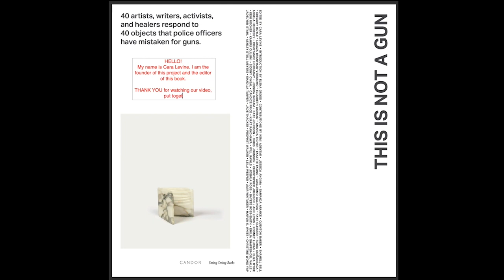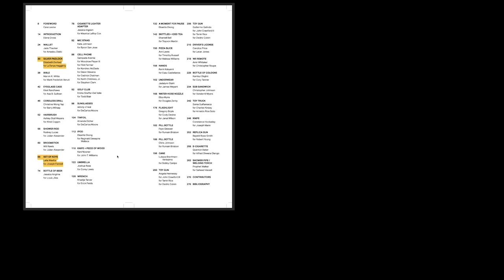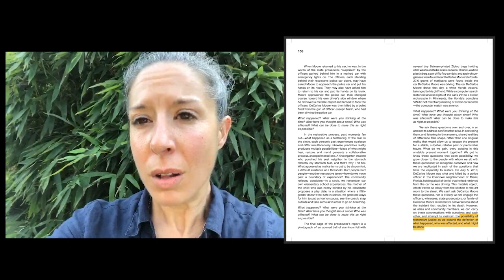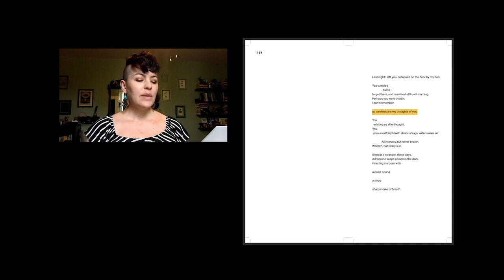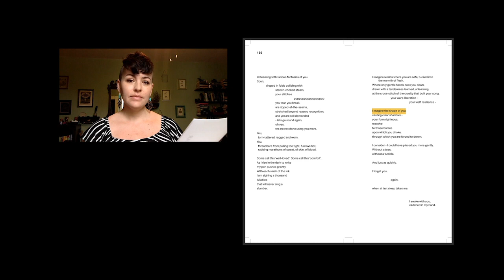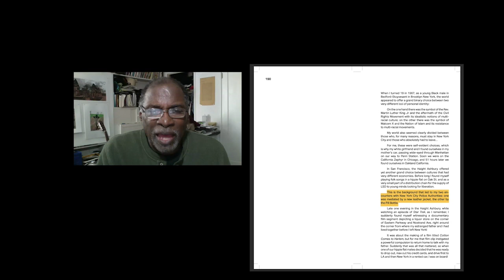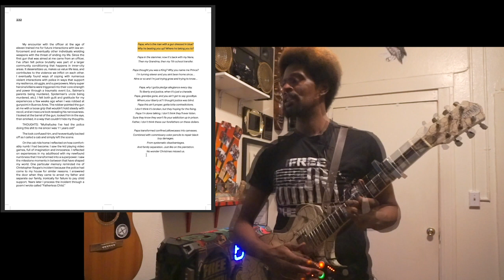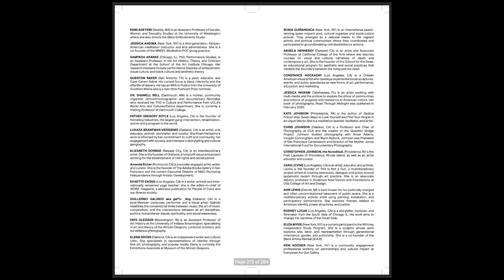"This Is Not A Gun," by Cara Levine, for LAABF 2020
For the LAABF Classroom series, Candor Arts and Sming Sming Books had planned a workshop organized by artist Cara Levine and Students Demand Action in conjunction with the new book "This Is Not a Gun", a collection of writings and images by 40 artists, writers, and healers who respond to 40 objects mistaken as guns by police officers during shootings of unarmed civilians. "This Is Not a Gun" opens dialogue to consider how everyday objects, such as a broomstick, bible, set of keys, iPod, sunglasses, and a pack of Skittles are transformed into ones of perceived threat through the lens of racism and power.
Instead of a hands-on ceramic workshop, Cara Levine presents readings, performances, and reflections from a selection of contributors from the book: Jessica Angima, Amanda Eicher, Elizabeth Dorbad, Sonia Guiñansaca, Constance Hockaday, Chris Johnson, Eliza Myrie, Keni Nooner, Jadelynn Stahl, Leila Weefur, and Amir Whitaker.

See a full list of LAABF 2020 exhibitors, more online programs, as well as regularly updated links to new publications on our website, at: laabf2020.printedmatterartbookfairs.org